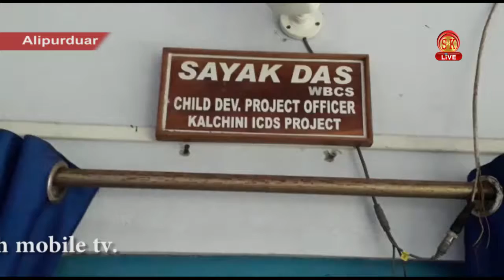Bengali News | Afternoon Updates | 14th August 2018